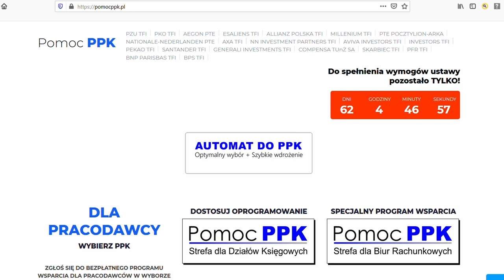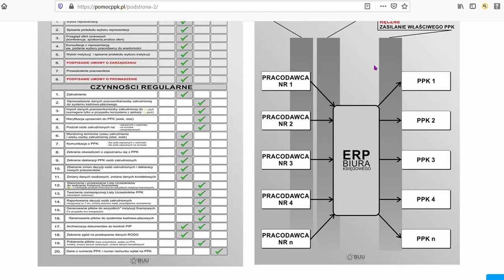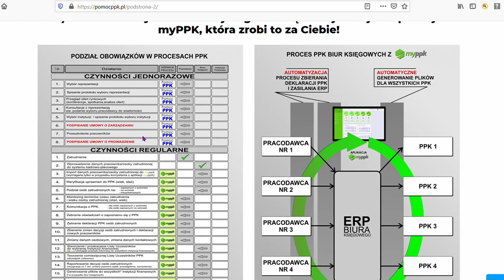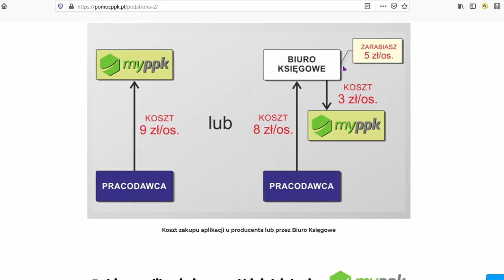Pomoc PPK Rozwiazanie dla Biur Ksiegowych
Wejdź i zarejestruj się w bezpłatnym programie wsparcia.